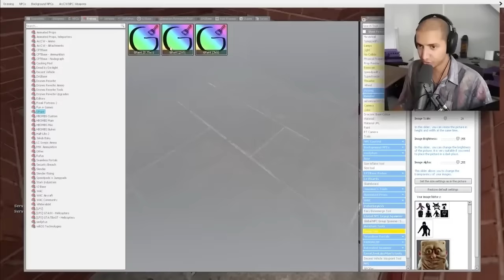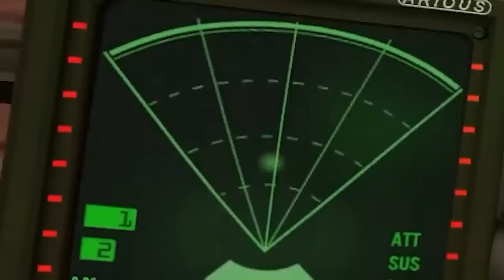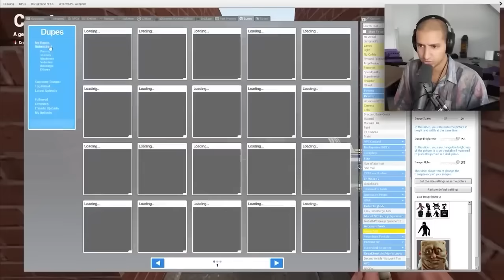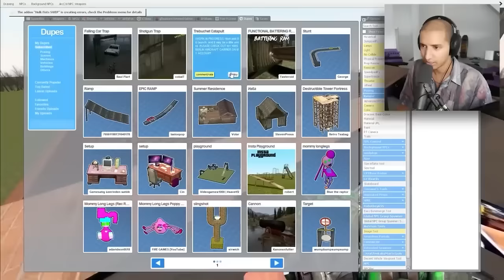TRAPPED IN A SCARY MAZE... (Full Movie)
STUCK IN A SCARY MAZE... (Full Movie)